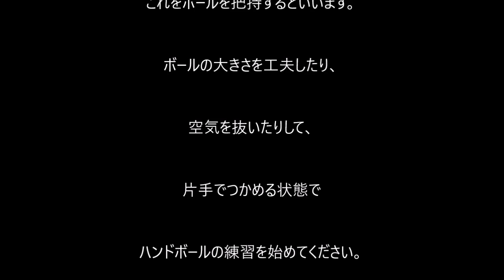【銘苅メソッド】ハンドボール 投げるポイント1 ボールのつかみ方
プロハンドボールプレーヤーの銘苅です。
初級者に対して投げることのポイントをまとめました。

より詳しい内容は以下です。